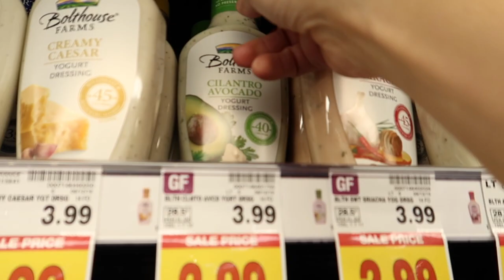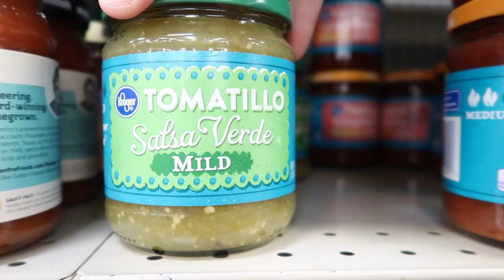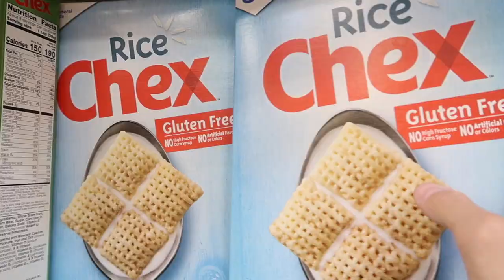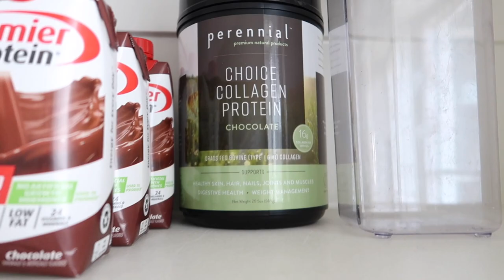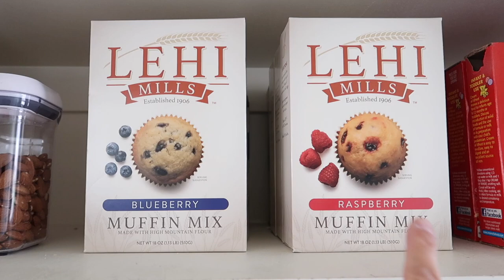REESE'S BIG DAY | CHEER PICTURES | THE LEROYS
Our kiddos!!!
Kesley 15
Logan 13 (angel in heaven)
Rhett 11
Reese 10
Perri 8